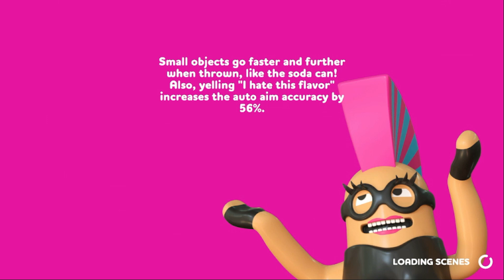RUBBER BANDITS GEMOY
Petualangan bandit gemoy